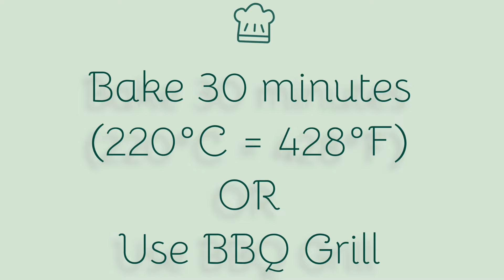GRILLED SALMON KABOBS. Salmon & Veggies Skewers Recipe. Keto BBQ Dinner.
📍 Enable captions in your native language!

Hi friends! Today, we're making absolutely delicious salmon skewers that can be cooked in the oven or turned into the perfect backyard BBQ keto dinner. Watch now and choose your favorite cooking method!

🥒 INGREDIENTS (for 4 skewers):
- 1 pound of salmon
- 1 red onion
- 1 small zucchini
- 2 tbsp olive oil (30 ml)
- 2 tbsp lemon juice (30 ml)
- 1 tsp italian herbs
- 1 tsp dijon mustard
- 1/2 tsp salt
- 2 garlic cloves

🍋 MACRONUTRIENTS PER 1 SKEWER:
Calories: 322.8 kcal
Protein: 25.85 g
Fat: 21.31 g
Net Carbs: 4.10 g

🥦 You may use any veggies (tomatoes, eggplants, cauliflower etc.)